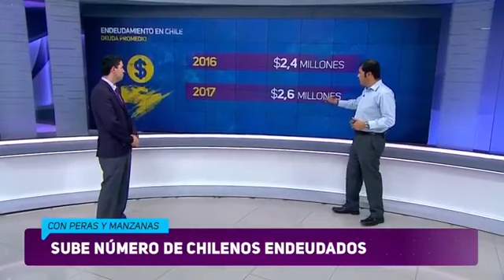Inversión Fácil/Con Peras y Manzanas/ahoranoticias.cl